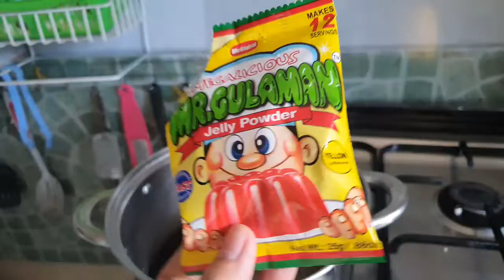Cooking | Easy Steps: Jelly Leche Flan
Don't forget to click the notification 🔔